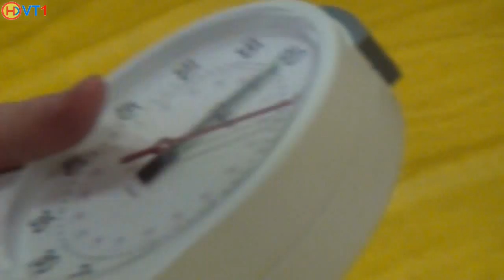Ringen Reportage vom Nachwuchskaderlehrgang 2013 in Oberhaching (Vorschautrailer)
bayerische Nachwuchskader: Lehrgang in der Sportschule Oberhaching
Kadetten / A-Jugend (Freistil und Griechisch-Römisch)
Vorschau (Preview)
03. - 05. Januar 2013